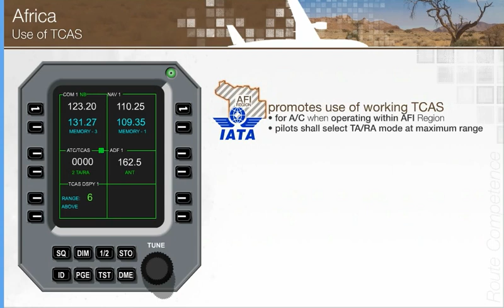RCT - Africa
The full eLearning course "Route Competence  - Africa" covers following topics:
Communication and Navigation Procedures; Surveillance; Search & Rescue; Terrain; ATC; Weather; Authority; Health precautions; Security; Local customs

The present video deals with the use of TCAS.

The infoWERK YouTube channel is a virtual library, offering a vast collection of educational content for flight crew members and maintenance staff professionals. Our videos go beyond mere information; they provide practical tips, strategies, and solutions to challenges.